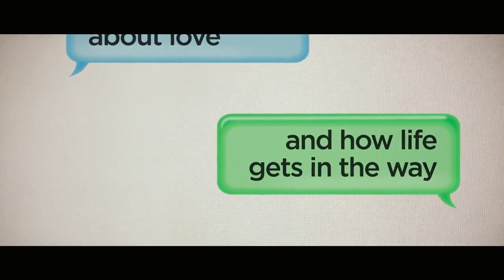Love, Rosie Official Trailer #1 (2014) HD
Love, Rosie Teaser #1 starring Sam Claflin, Lily Collins and directed by Christian Ditter.

Rosie and Alex are best friends. They are suddenly separated when Alex and his family move from Dublin to America. Can their friendship survive years and miles? Will they gamble everything for true love?

Director: Christian Ditter
Cast: Sam Claflin, Lily Collins, Tamsin Egerton, Art Parkinson, Jaime Winstone, Christian Cooke, Nick Lee, Norma Sheahan
Genre: Comedy, Romance
Country: UK
Production Co: Canyon Creek Films, Constantin Film Produktion
Official hashtag